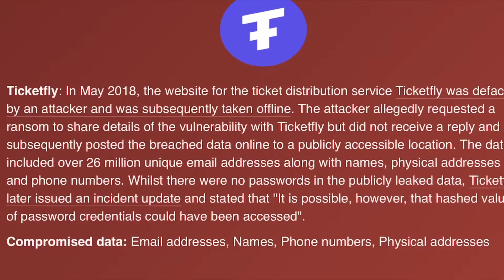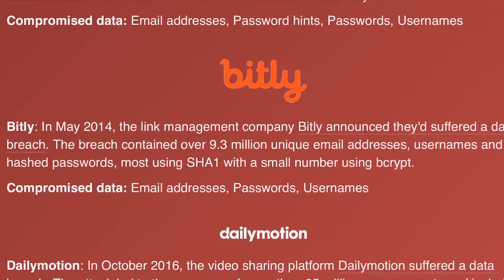Day 131 Vlog- My Account was HACKED!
The first thing you should do if you think your account has been hacked.